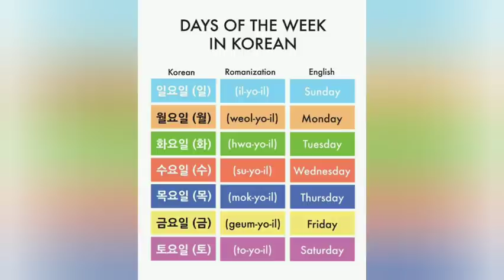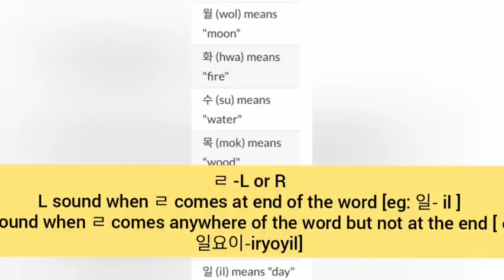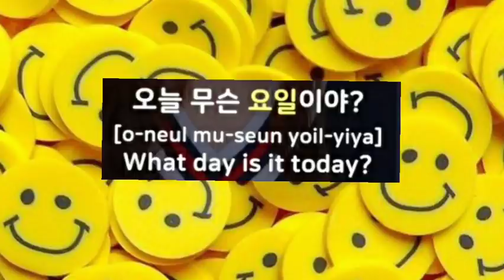4 minute korean (part 7)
hope you all doing good and staying safe 💜
purple you all 🐣

rhymes credits: korean unnie